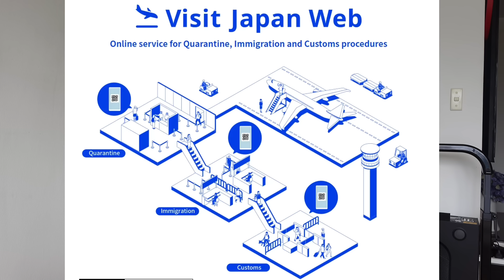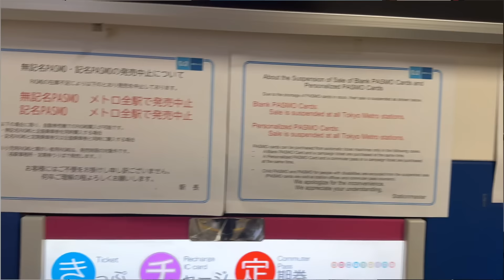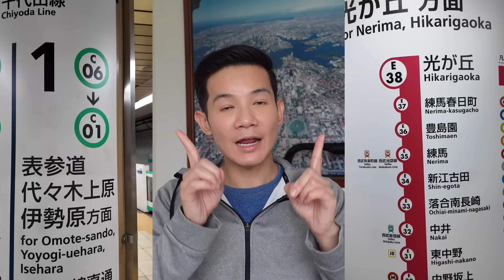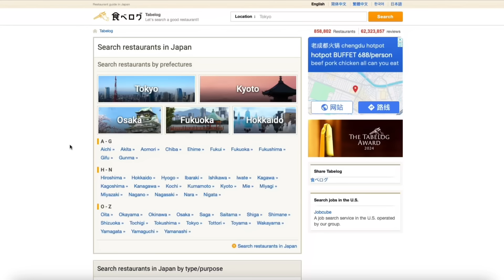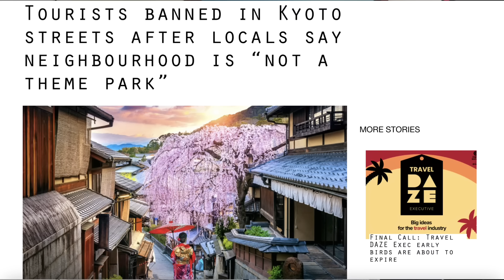Tips for FIRST TIME visitors in Tokyo Japan (2025)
This is my guide for first time visitors to Tokyo Japan in 2025
 containing tips that I can personally recommend after a rather disastrous first couple of hours in Tokyo

Basically, it contains everything I wish I knew before my recent trip!

If you are visiting Tokyo Japan for the first time I strongly suggest you watch all the way through to prevent making the mistakes I made but there are chapters if you want to skip ahead and thats ok too, you can always come back to the other chapters later

00:00 Introduction
01:36 Best Time to Visit Tokyo Japan?
02:51 Cheapest Time to Go to Tokyo?
03:28 What To Pack/Bring to Japan

06:15 Bring Cash (Japanese Yen)
06:56 Mobile Data Connection - esim, wireless dongle or roaming?

09:07 Mobile Data Connection - FREE WIfi in Japan
09:55 Clear Immigration faster - Visit Japan Website
10:56 How to Get from Narita/Haneda to Tokyo?
14:15 Tokyo Travel Pass - JR Pass, SUICA or PASMO?
16:31 Understanding the Tokyo Subway System
17:49 Using Google Maps in Japan
18:35 How to find BEST food in Tokyo - Tabelog 101
20:01 Social Etiquette in Tokyo Japan (and beyond)

Hi I am Steve, a jaded professional living in Sydney, Australia who travels a lot for work and decided to start creating travel content on YouTube as a passion project

I have been on Tiktok and Instagram for some time and have a lot of short form content on there if you want to check it out or DM me for any questions